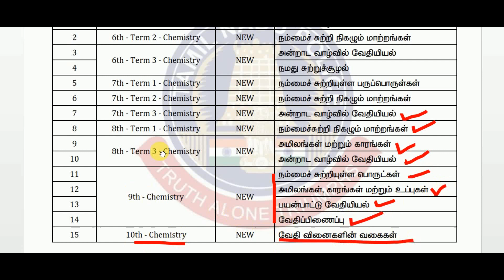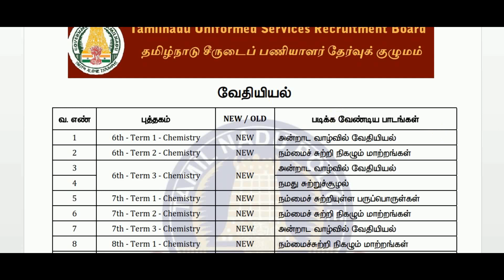PC EXAM 2020 | வேதியியல் படிக்கவேண்டிய பாடங்கள்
இந்த காணொளியில் வேதியியல் புதிய பாடத்திட்டத்தின் படி 6 முதல் 10 வகுப்பு வரை எந்தெந்த பாடங்களை படிக்க வேண்டும் என தொகுத்து கொடுக்கப்பட்டுள்ளது

இந்தியாவின் வரலாறு, இந்திய தேசிய இயக்கம் படிக்கவேண்டிய பாடங்கள்

இயற்பியல் படிக்கவேண்டிய பாடங்கள்